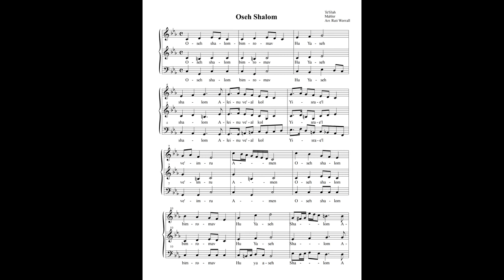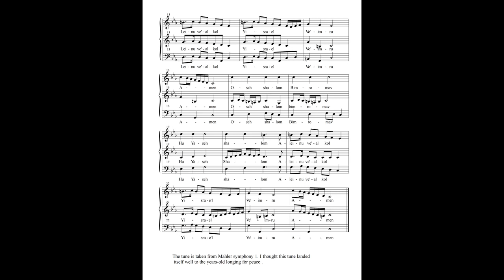Oseh Shalom (Mahler)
Arrangement using theme from Mahler's 1st Symphony